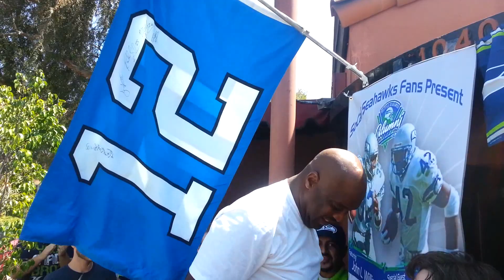John L. Williams Raises The 12th Man Flag At Backstage For The Wounded Warrior Project Benefit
Former Seahawks fullback John L. Williams raises the 12th Man flag as former Seahawks running back Chris Warren looks on at this year's SoCal Seahawks Fans Wounded Warrior Project benefit.